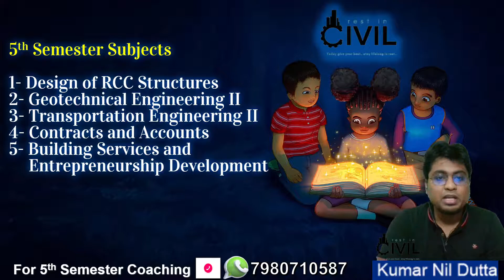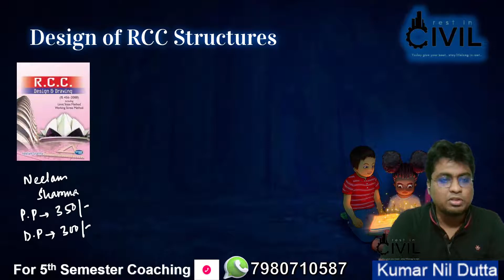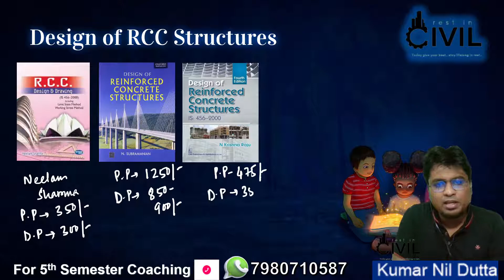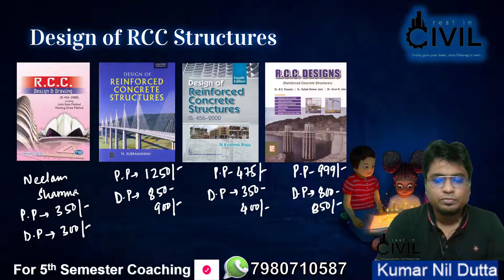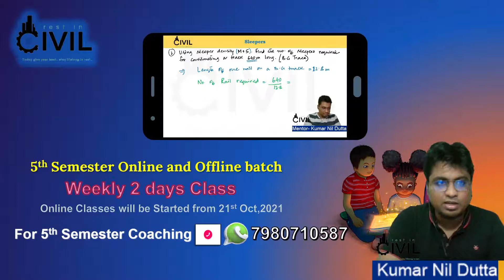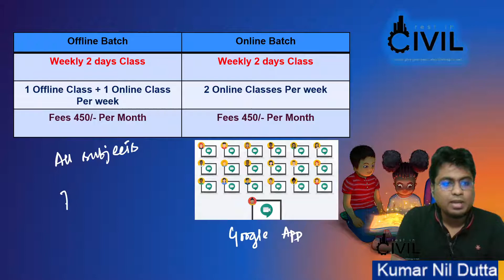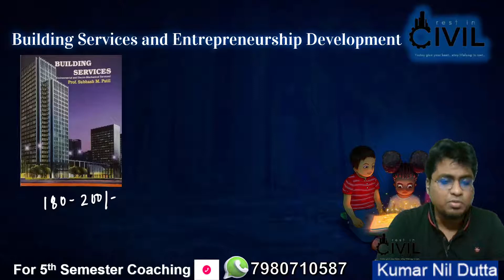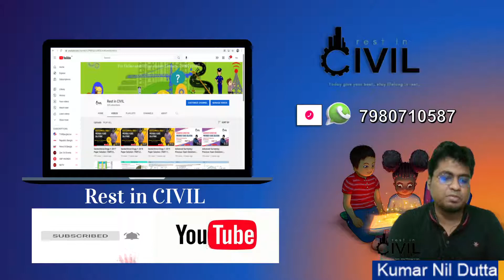Civil Engineering Books | Book List | 5th Semester | Diploma Civil Engg | Rest in CIVIL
To Join Online and Offline Classes Call or What's App at 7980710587